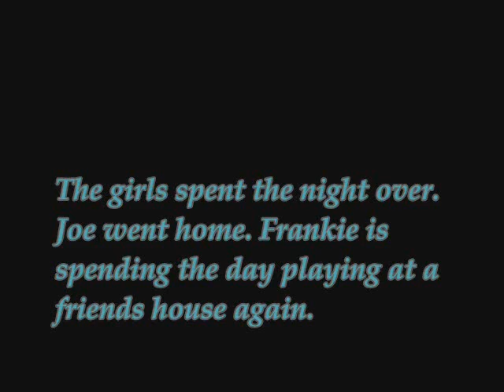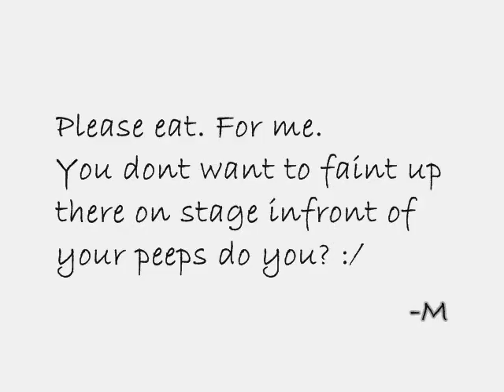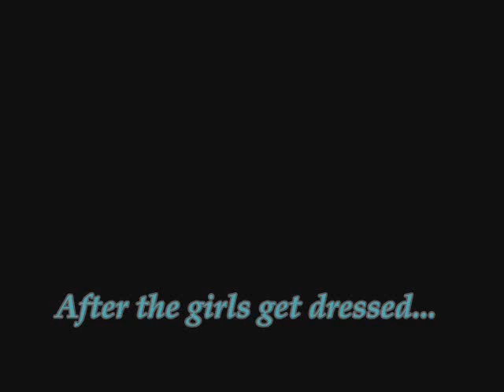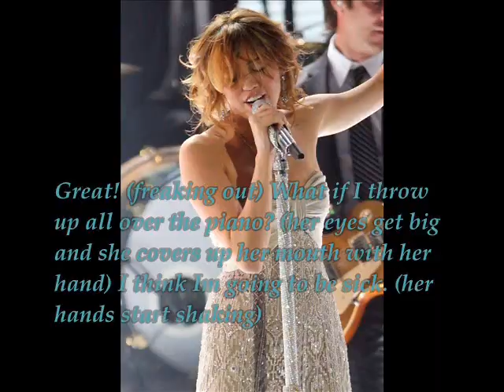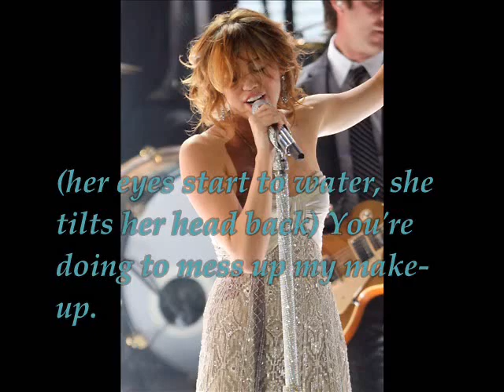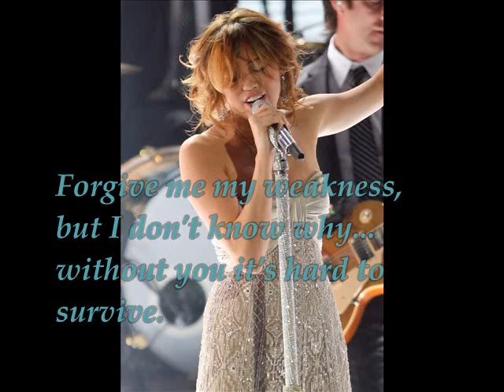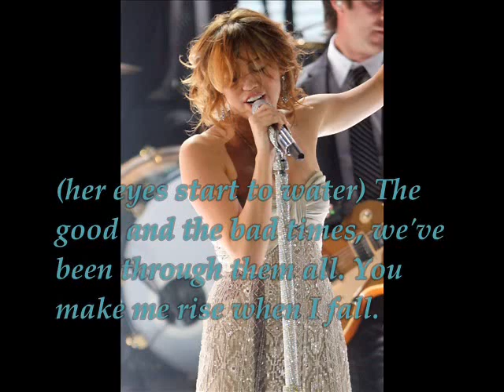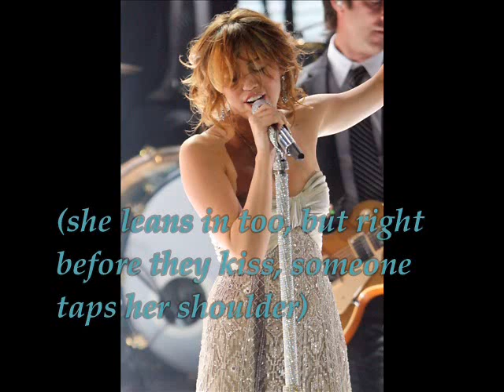~You Can~ Ep.31 'Everytime We Touch'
REEEEEEEEEEAAAAAAAAAADDDDDDDDDDDDD! URGENT!

if you read cpax826's series. her account got suspended!

2/4

I suprise myself with these cute things i come up with for this story. the cuteness, the drama. it just suprises and amazes me.

Live. Laugh. Love. &Care.
-Sam